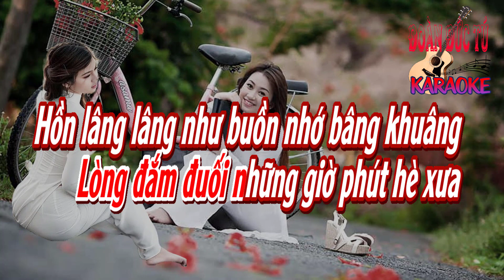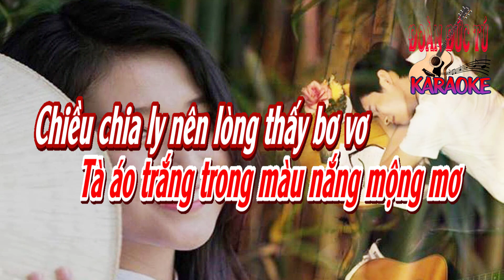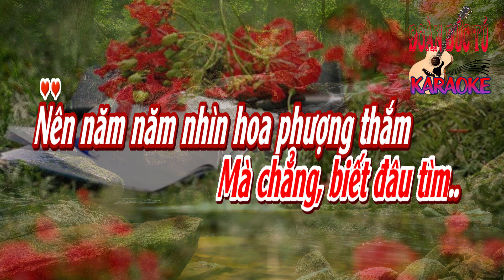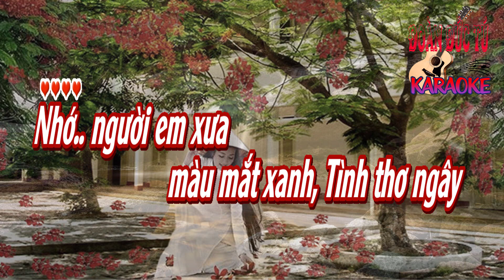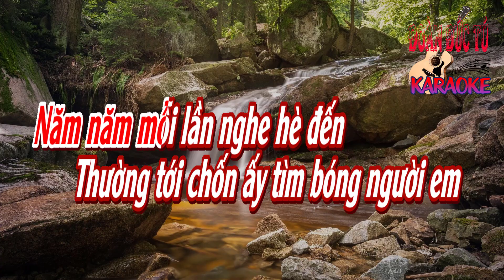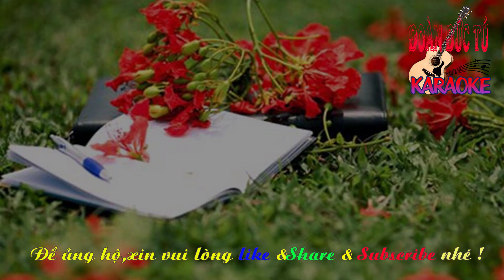karaoke Biết Đâu Tìm_ Sáng tác Hoàng Thi Thơ_ Giọng Nữ_ Hòa âm Đoàn Đức Tú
Biết Đâu Tìm. Sáng tác Hoàng Thi Thơ. Giọng Nữ. Hòa âm & dựng karaoke Đoàn Đức Tú/
Năm năm mỗi lần nghe hè đến
Lòng đắm đuối những giờ phút hè xưa
Hồn lâng lâng như buồn nhớ bâng khuâng
Và thương tiếc vô cùng ...

Tôi đâu quên người em hè ấy
Tà áo trắng trong màu nắng mộng mơ
Chiều chia ly nên lòng thấy bơ vơ
Tìm tôi giữa sân trường

Nhớ người em xưa ,
màu mắt xanh, Tình thơ ngây,
Thường men lối ven sông
Tìm nhặt cánh hoa tàn ...

Đem về giấu ép,
Rồi cắt cánh thành con tim
Tìm đem đến cho tôi
Để làm chút tin duyên

Thường tới chốn ấy tìm bóng người em
Thường tới chốn ấy tìm cánh hoa tim
Mà chẳng biết đâu tìm ...

Nên năm năm nhìn hoa phượng thắm
Nhìn mái ngói nét trường cũ điều hiu
Nhìn ánh nắng trên giòng nước cô liêu
Lòng chợt thấy tiêu điều ...